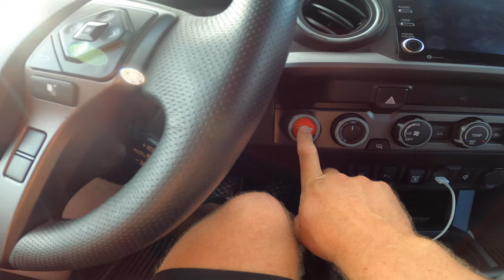The 2022 DOVE Hunting OPENING Day!!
September 1st is the official opening date for dove season. In Colorado at least. I drove out the night before and camped out with a group a friends before we headed to the sunflower fields to try our luck in the morning.